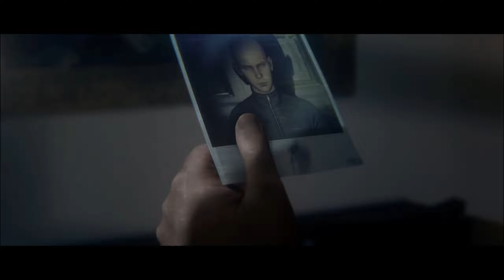Hitman 2 #01 Der Ninja schlägt zu!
Hey ho Auftragskiller ;)

Playlist Hitman 3: Folgt

Wenn dir das Spiel gefällt, dann kauf es dir doch bitte im Original

Hitman ist eine Computerspiel-Serie und handelt von einem im Genlabor erschaffenen Auftragsmörder, dessen Fähigkeiten darauf ausgerichtet sind, emotionslos und zielgerichtet zu töten. Er wird lediglich mit dem Codenamen 47 bezeichnet, in einzelnen Missionen trägt er Decknamen wie Tobias Rieper oder Herr Metzger. In den Spielen kann man von der standardmäßigen Third-Person-Perspektive zur Egoperspektive wechseln, so dass Hitman auch als First-Person-Shooter bezeichnet wird. Entwickelt wurde die Reihe vom dänischen Entwicklerteam IO Interactive, das seit 2004 zum Spielekonzern Eidos Interactive gehört. [Quelle: Wikipedia]